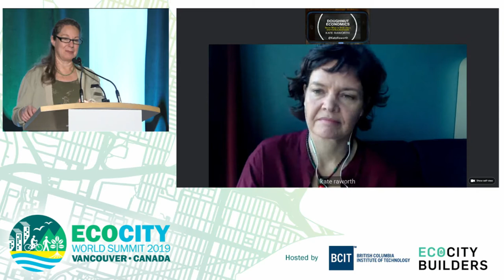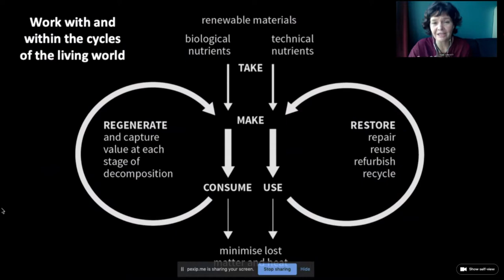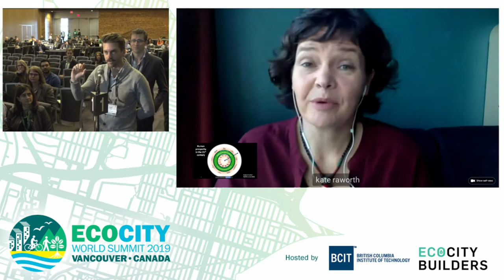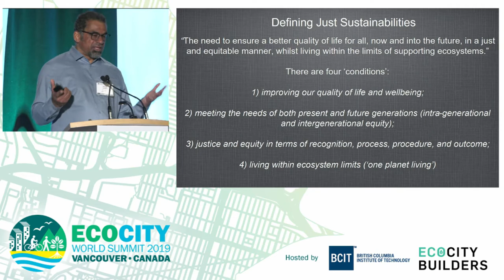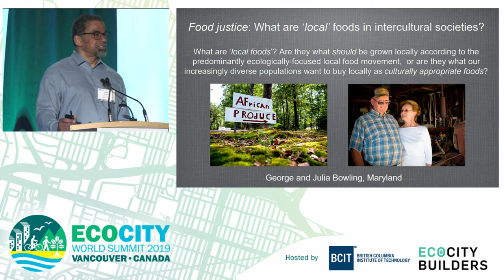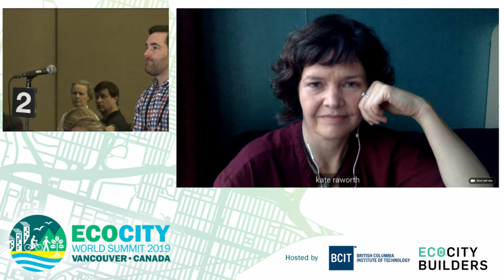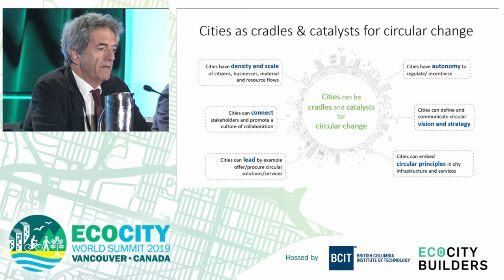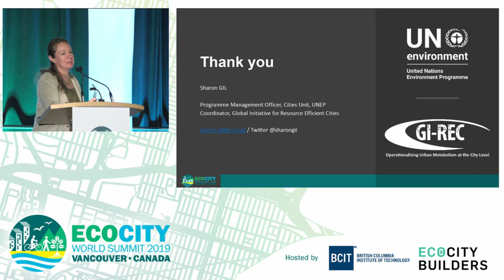Ecocity World Summit 2019 - Keynote 3 Rethinking the Rules for Better Outcomes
Keynote 3: Rethinking the Rules for Better Outcomes

Cities are grappling with the effects of our take-make-waste economy. The implementation of a circular economy supports city leaders and enables them to deliver against their priorities, the SDGs, and climate objectives while setting the stage for long-term prosperity.

Speakers:

-Kate Raworth, Author, Doughnut Economics: Seven Ways to Think Like a 21st Century Economist. Defining a Safe Space to Live
-Dr. Julian Agyeman, Professor of Urban and Environmental Policy and Planning, Tufts University. Re-imagining Equality, Living within Limits

Session Panel:

-Markus Terho, SITRA, Sustainable Households
-Professor Nicolaus Moussiopoulos, Aristotle University Thessaloniki, Circular Economy Guidebook for European Communities
-Patricia L McCarney, World Council on City Data, Indicators for Sustainable Cities using ISO 31270
-Sharon Gil, Cities Unit, United Nations Environment Program (UNEP), Bending the Urban Metabolism: Report from Brussels